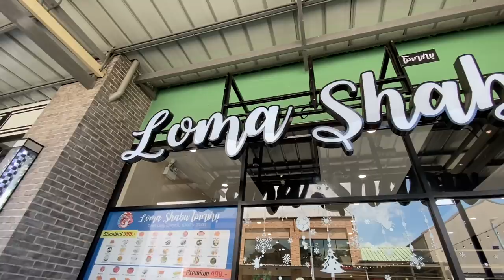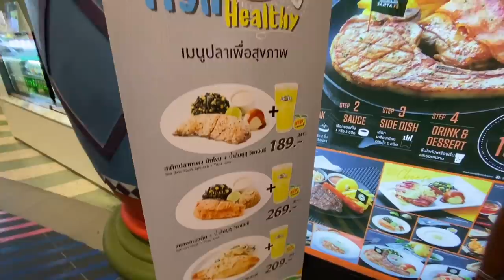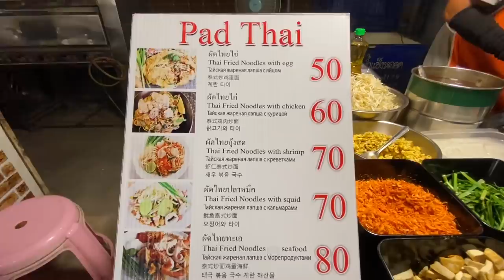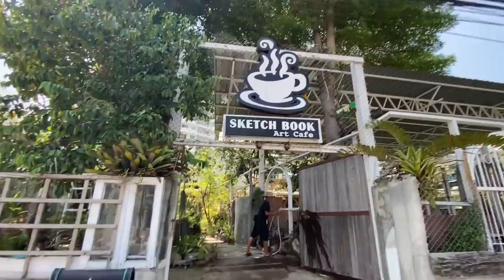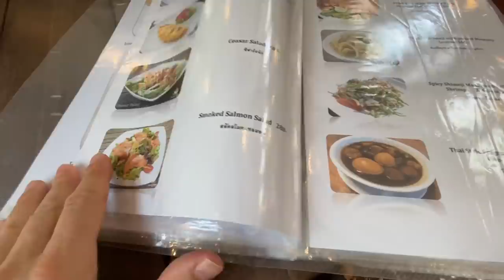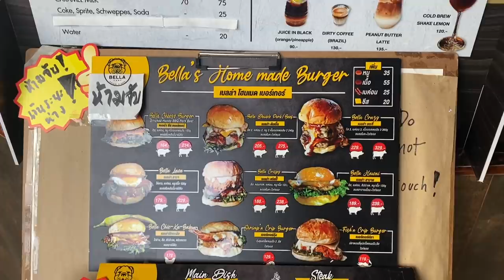Eating in and out in Pattaya, the lighter edition!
During this period we were between trips down south so we decidied to east lighter.  We were still eating in and out around town in Pattaya but just focused more on healthier food.  Did we succeed?  You can be the judge.

My name is Brian but everyone calls me Greeny. I retired in January of 2020 after working 30 years in my field. I didn’t want to work so long that I would be too old to enjoy my retirement. After living in Michigan my whole life I decided I wanted to retire somewhere warm, somewhere exotic. I sampled a ton of places in the Caribbean, Panama, Colombia, Turkey but set my sights on Thailand. I spent most of the winter of 2020 exploring Thailand then .you know what happened. IT!!!
So I had to catch one of the last flights and come home.  Now I’m back.

Why am I making videos?   I need a hobby.  I feel if I don’t do anything creative my mind may melt.  I can also easily go back and reminisce by watching the videos.  If anyone else enjoys them then that is a plus.

I take a ton of Travel photos.  I usually post a pic everyday.

Or

Facebook. Coffee with Fai
Instagram. @coffeewithfai